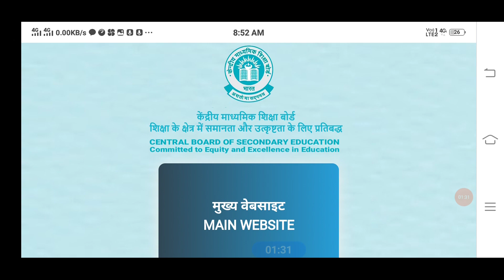Pre-board Exam क्यों देना चाहिए Cbse Class 10&12 2024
cbse latest update, cbse latest update class 12, cbse latest update for class 12 2024, cbse latest updates for class 12 2023, cbse latest update 2024, cbse latest update by vishal kumar jaiswal